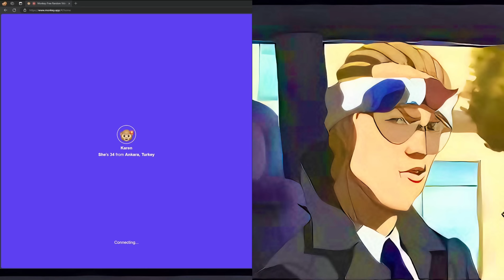Stackswopo Trolling Monkey App PT.46 (TOO FUNNY!)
CREATOR-@stackswopo_ KICK-@Stackswopo